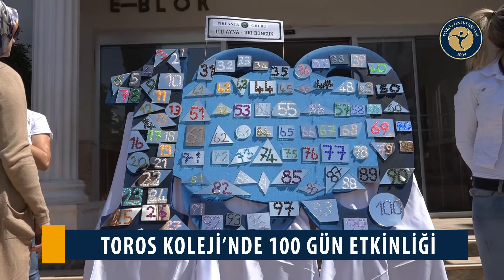TOROS KOLEJİ'NDE 100 GÜN ETKİNLİĞİ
Özel Toros Koleji Anaokulu öğrencileri tarafından hazırlanan projelerin sunulduğu 100 Gün Sergisi etkinliği gerçekleştirdi.